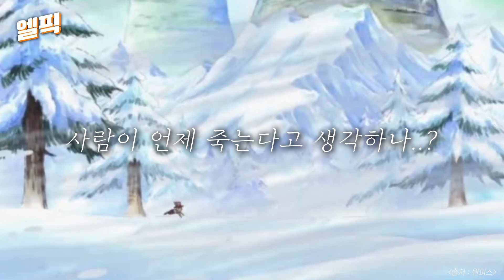당신을 눈물짓게 할 영상...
"엘픽"에서는 세상의 모든 레전드를 소개하고 있습니다.

여러분들이 아는 숨겨진 레전드를 댓글로 추천해 주시면 영상으로 만들어 드립니다!

감사합니다:)